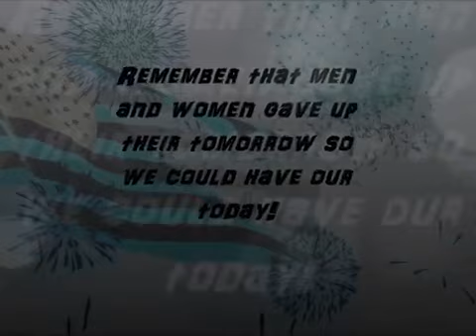The July 4th Fight for Independence - GeeroTwo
GeeroTwo's Prize Winning entry from last weeks 4th of July Video Contest. Check out the epic fireworks display at the end!